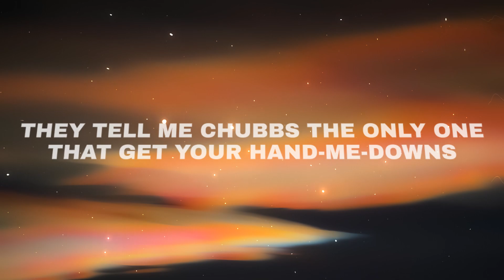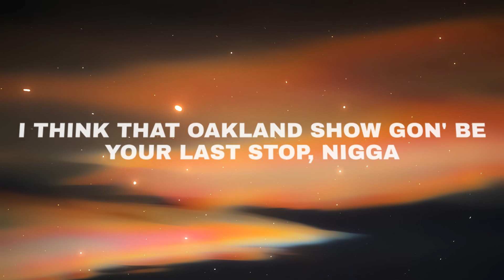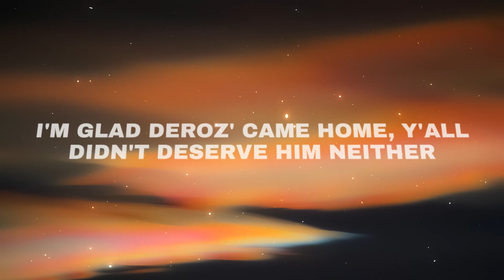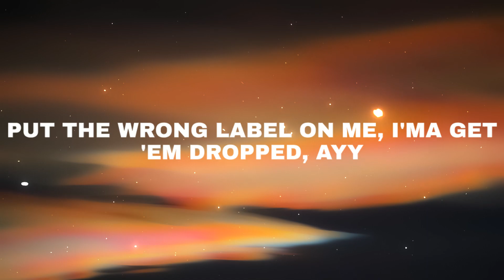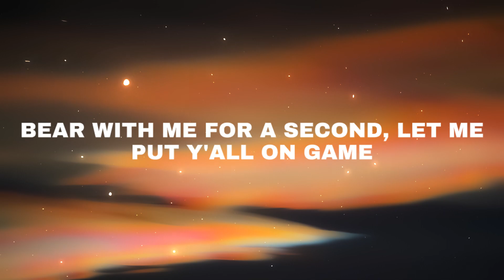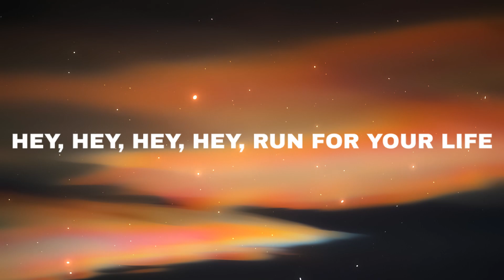Kendrick Lamar - Not Like Us (Lyrics) (Drake Diss)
(Lyrics): Kendrick Lamar - Not Like Us

[Intro]
Psst, I see dead people

[Verse 1]
Ayy, Mustard on the beat, ho
Deebo any rap nigga, he a free throw
Man down, call an amberlamps, tell him, "Breathe, bro"
Nail a nigga to the cross, he walk around like Teezo
What's up with these jabroni-ass niggas tryna see Compton?
The industry can hate me, fuck 'em all and they mama
How many opps you really got? I mean, it's too many options
I'm finna pass on this body, I'm John Stockton
Beat your ass and hide the Bible if God watchin'
Sometimes you gotta pop out and show niggas
Certified boogeyman, I'm the one that up the score with 'em
Walk him down, whole time, I know he got some ho in him
Pole on him, extort shit, bully, Death Row on him
Say, Drake, I hear you like 'em young
You better not ever go to cell block one
To any bitch that talk to him and they in love
Just make sure you hide your lil' sister from him
They tell me Chubbs the only one that get your hand-me-downs
And Party at the party playin' with his nose now
And Baka got a weird case, why is he around?
Certified Lover Boy? Certified pedophiles
Wop, wop, wop, wop, wop, Dot, fuck 'em up
Wop, wop, wop, wop, wop, I'ma do my stuff
Why you trollin' like a bitch? Ain't you tired?
Tryna strike a chord and it's probably A minor

[Chorus]
They not like us, they not like us, they not like us

[Verse 2]
You think the Bay gon' let you disrespect Pac, nigga?
I think that Oakland show gon' be your last stop, nigga
Did Cole fouI, I don't know why you still pretendin'
What is the owl? Bird niggas and bird bitches, go
The audience not dumb
Shape the stories how you want, hey, Drake, they're not slow
Rabbit hole is still deep, I can go further, I promise
Ain't that somethin'? B-Rad stands for bitch and you Malibu most wanted
Ain't no law, boy, you ball boy, fetch Gatorade or somethin'
Since 2009, I had this bitch jumpin'
You niggas'll get a wedgie, be flipped over your boxers
What OVO for? The "Other Vaginal Option"?
Pussy
Nigga better straighten they posture, got famous all up in Compton
Might write this for the doctorate, tell the pop star, "Quit hidin'"
Fuck a caption, want action , no accident
And I'm hands-on, he fuck around, get polished
Fucked on Wayne girl while he was in jail, that's connivin'
Then get his face tatted like a bitch apologizin'
I'm glad DeRoz' came home, y'all didn't deserve him neither
From Alondra down to Central, nigga better not speak on Serena
And your homeboy need subpoena, that predator move in flocks
That name gotta be registered and placed on neighborhood watch
I lean on you niggas like another line of Wock'
Yeah, it's all eyes on me, and I'ma send it up to Pac, ayy
Put the wrong label on me, I'ma get 'em dropped, ayy
Sweet Chin Music and I won't pass the aux, ayy
How many stocks do I really have in stock? Ayy
One, two, three, four, five, plus five, ayy
Devil is a lie,
he a 69 God, ayy
Freaky-ass niggas need to stay they ass inside, ayy
Roll they ass up like a fresh pack of 'za, ayy
City is back up, it's a must, we outside, ayy

[Verse 3]
Once upon a time, all of us was in chains
Homie still doubled down callin' us some slaves
Atlanta was the Mecca, buildin' railroads and trains
Bear with me for a second, let me put y'all on game
The settlers was usin' townfolk to make 'em richer
Fast-forward, 2024, you got the same agenda
You run to Atlanta when you need a check balance
Let me break it down for you, this the real nigga challenge
You called Future when you didn't see the club (Ayy, what?)
Lil Baby helped you get your lingo up (What?)
21 gave you false street cred
Thug made you feel like you a slime in your head (Ayy, what?)
Quavo said you can be from Northside (What?)
2 Chainz say you good, but he lied
You run to Atlanta when you need a few dollars
No, you not a colleague, you a fuckin' colonizer
The family matter and the truth of the matter
It was God's plan to show y'all the liar

[Bridge]
Mm
Mm-mm
He a fan, he a fan, he a fan (Mm)
He a fan, he a fan, he a
Freaky-ass nigga, he a 69 God
Hey, hey, hey, hey, run for your life
Let me hear you say, "OV-ho" (OV-ho)
Say, "OV-ho" (OV-ho)
Then step this way, step that way

kendrick lamar not too late, kendrick lamar not free, kendrick lamar not your savior, kendrick lamar you can't please everybody, d kendrick lamar, kendrick lamar f problem, kendrick lamar ft emeli sande, kendrick lamar you decide, i kendrick lamar explicit, i kendrick lamar both versions, i kendrick lamar music video, j kendrick lamar,